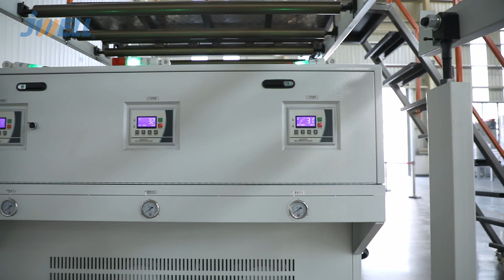Jwell PVC Semi-Skinning(WPC) Foam Board extrusion line